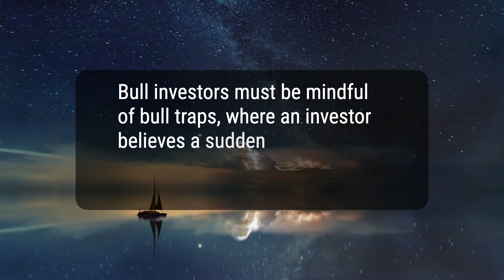What Is a Bull? Definition in Investing, Traits, and Examples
Today, we will talk about what it means to be a bull in the investment world. A bull is an investor who believes the market, a specific security, or an industry is poised to rise and who purchases securities under the assumption that they can sell them later at a higher price. We'll also discuss how to identify bullish stocks, the risks involved, and some examples of bull markets in history.
cab8